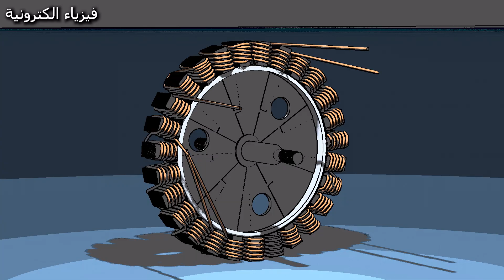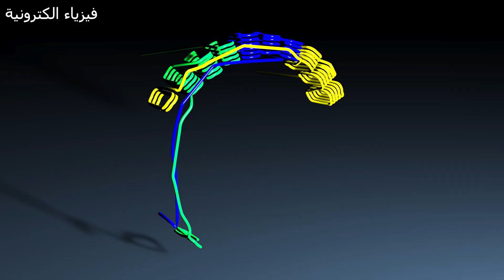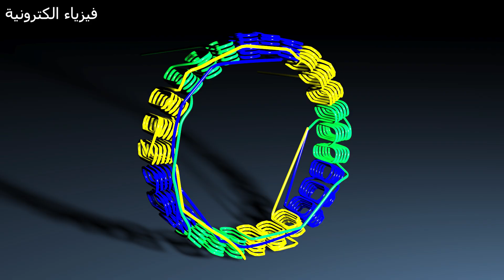3-Phase Brushless Motor Winding (27 Tooth) | Balanced Stator Coil Explanation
Unlock the engineering secrets behind three-phase motor winding! In this detailed tutorial, we dive deep into the stator iron core of an AC motor featuring 27 Teeth. This motor type is commonly found in powerful Brushless (BLDC/PMSM) applications.

We break down the complex concentrated winding pattern needed to achieve a perfectly balanced rotating magnetic field. If you've ever wondered how motors are precisely wound for maximum efficiency and torque, this video is your masterclass!

💡 What You Will Master In This Video:
The core component: Understanding the 27 Tooth design of the Stator.

The winding pattern logic: Understanding the Coil Span and the precise Phase Offset (9-slot separation) required for balance.

Winding Direction: The critical importance of the counter-clockwise (CCW) winding direction for consistency.

The Jump: How the 6-tooth jump maintains magnetic balance across the phases.